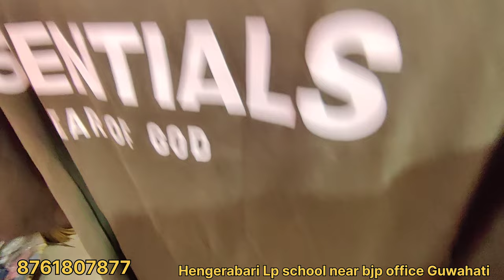Best oversized premium essential tshirt in Guwahati 💥❤️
how to order?  visit our offline store or order via WhatsApp
delivery possible all over India 🚚
store location - Hengerabari Lp school near bjp office guwahati
store timing - 11:30 am to 9:30 pm